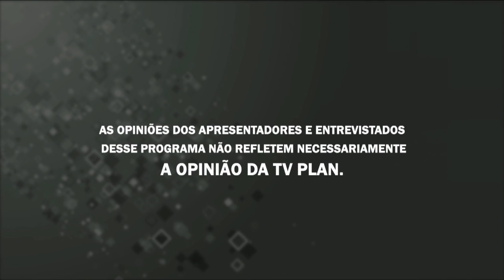TRANSA NEWS 260819